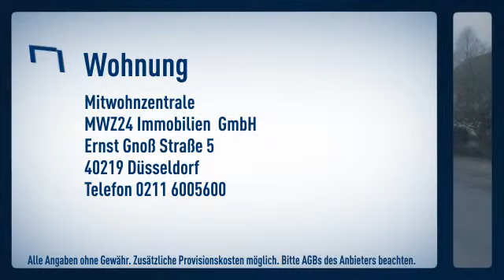Ratingen-Lintorf: Erstbezug zum 01.03.2012. Hochwertig ausgestattete 2-Zimmer-Wohnung mit Balk